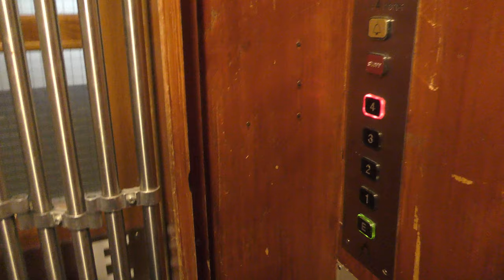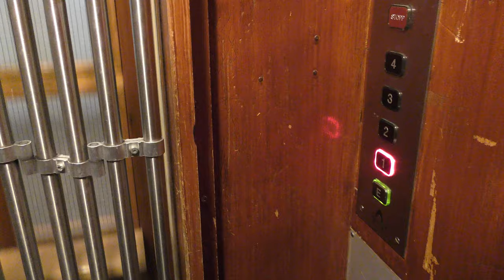AEG (MB. Thyssen) Traction elevator @ Norra Centralgatan 7, Gävle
Manufacturer:
Installation year:
Current moderniser:
Latest modernisation year:
Serial Number:
Capacity: _Kg (_lbs.) - _ Persons
Floors: _ =

Location: Norra Centralgatan 7, Gävle SWEDEN!